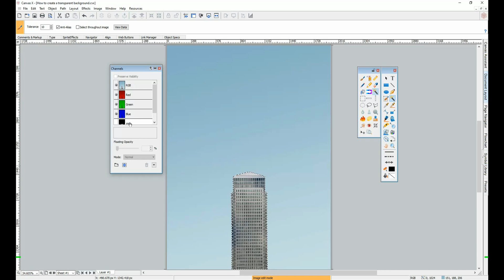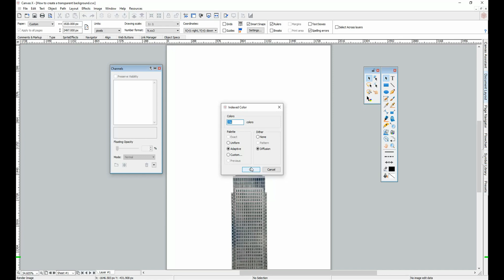How to create a Transparent Background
Learn how to create a transparent background also known as creating an alpha image. For free trials and to buy Canvas today